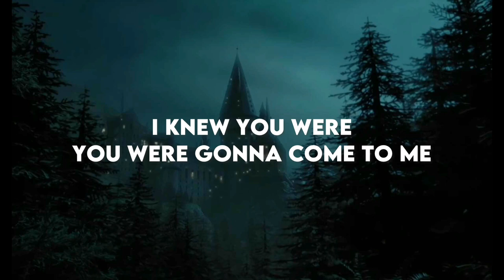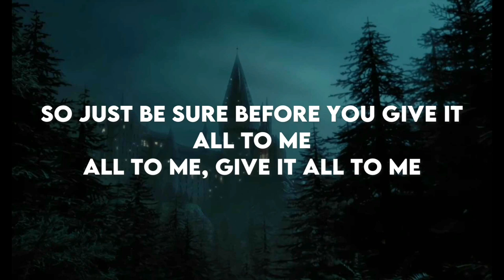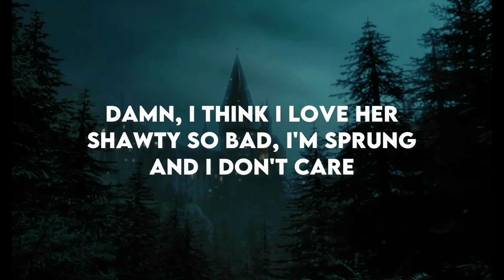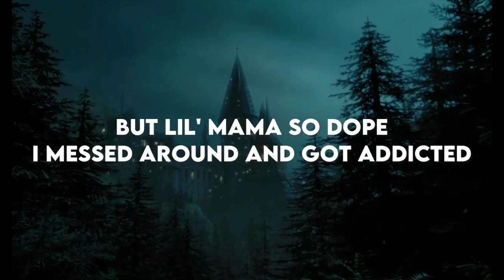Katy Perry Feat. Juicy J - Dark Horse (Lyrics)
@KatyPerry - Dark Horse